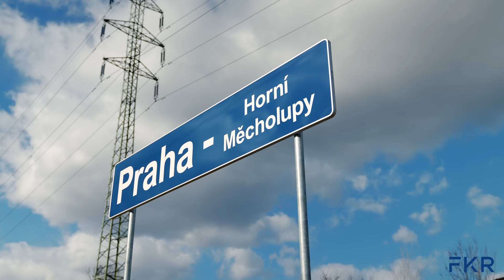Moderní 2+kk s výhledem na město - Filip Král reality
Jsem Filip Král a na trhu s nemovitostmi se pohybuji již 13 let. Společně se svým týmem vytváříme pro klienty přesný plán prodeje s ohledem na typ nemovitosti a jejich životní situaci.

Popis nemovitosti:
Moderní byt s balkónem na prodej s dispozicí 2kk v novostavbě v rezidenčním projektu Javorová čtvrť vás nadchne nejen výhledem na město, ale i svou praktickou dispozicí. Vše má své místo, praktičnost bytu je však nejlépe patrná z půdorysu. Přijďte se přesvědčit osobně na prohlídku.

Příjemné bydlení s dostatkem benefitů. Parkování je řešeno stáním v suterénu poblíž dvojice výtahů. Výhodou je i velký sklep, o bezpečnost se postarají kvalitní dveře NEXT a kamerový systém v domě.

Pakliže využíváte městskou dopravu, máte na výběr hned z několika variant. Autobusová zastávka je přímo před domem a spojí vás s linkou A i C. Pokud budete chtít dorazit do středu města, je jednoznačnou volbou vlak, který je jen 7 minut chůze od domu